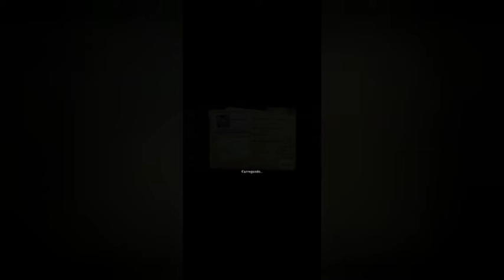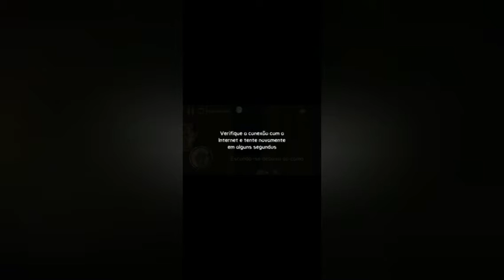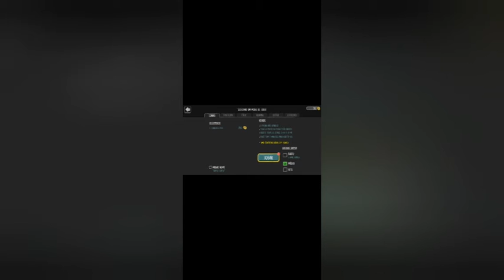5 TOPS JOGOS DE TERROR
Nesse vídeo resolvi indicar 5 tops jogos de terror que eu amooo, só quem é fã mesmo de TERROR vai concordar comigo que esses JOGOS SÃO TOP!!

Meu Insta antes de ir para o video...